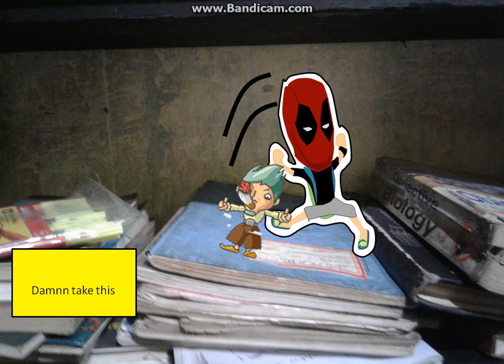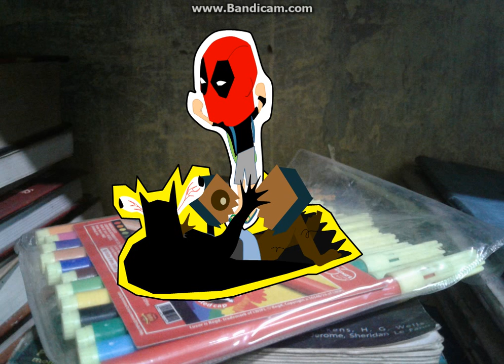Anarchial State of \m/ind- Spill Freak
Anarchial state of Mind***

Devil's on hijab as they walk past a serpentry
Bloodthirsty annihilators serving to Apollyon
Chopped, mutilated, disemboweled so gorgeously
Movement as fleshy and hydrostat as fuckin' Pythons
Mortals with their McBurney's point delicately impaled
God fails to impress and lose to Satanic cross linkages

But backin a dagger a faggot is handin anarchy together
We gather a landin to break in the shackles
A packet is saggin
A pocket to find out, his testicles chopped in,
They gonna lay upon a butt naked madonna
Rape on her, becon her, fuck her till they wanna take all her raw manna, rip off her legs on a
Donnin Aceldama, a blood suckin alchemy

Loosened skin whose chosen off a chaperone
Young slut tore and poured off like an effluent
Cries the virgin out breaks a blood piston
God ain't there so Devils come and take the turn

Break in a grave and take in a corpse
Keep raping her hole with a thousand cocks, severe
the womb that delivered the rot and see forth the Lord of an evil intoxicated

Downstream flows announcing a liquidate
Empty state anarchy of governance

I'm outta fuck in a percussion with a cannibal raised in confusion
And the raised is then chased for a living flesh and
the flesh is obsessed with a dumb fusion
They gonna ricochet a repertoire back
In the lack of a default of humanity that trickled of
from a man whose morals gave departure!

Angels cry then
Antichrist him
An anticlimax
Runs as sudden
Eyes inside him
Antecedent
We all fight hem
But Gods are silent

Who gonna pay for the mayhem caused and take forth
the same of an aleichem loss and prey like a Falcon
Cut a falchion with an Alcoran absconding like a tangent
Hand joining like a man boiling live,
in a case precipices that pointing to the adjoining
Of a malevolent benevolence (that's spoiling) 3x

"Hallelujah "
Better get an elevated  word that suit the Evil Judah
Shed a litigated cry of the Buddha's baracuda
See a mother cry upon a naked brother

We gonna seek on an earthly scupper
I'm gonna take y'all on thirty woofas
Make you remember the Christ's last supper
Cheers to you slaughters, take on a liquor and bacon a baynard and they gonna watch you in eat
On a figure black in a pack exact like it triggers tactfully
Made to be blown on it appears
Jack in and Jack out, made that sicker barricaded
Off like a charcoal cigar naked to impute
In animated
(DQ)
Cannibals and animals are to better get a review
They're to get you seed you breed you feed you eat you make a little hole in your heart to see through the thousand bodies
Cry out but who needs you?
Women everywhere make a shout as it peels through
Skills too much
Feels deep inside like rollin of a 'Reel-true'

A holy fest to bodies to rest in peace
Law and order breaking to praxis each
All these blood devotes could go and preach
Anarchial state of mind is evolving since loosed skin whose choosen off a chaperone
Young slut tore, poured off like an effluent
God ain't there so Devils come and take the turns!!!